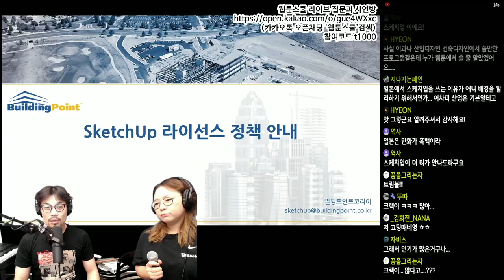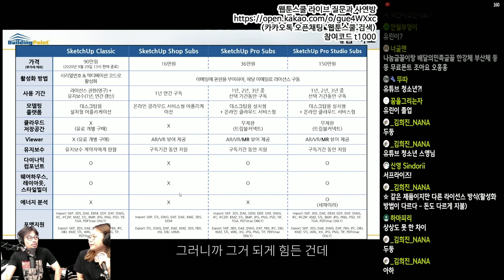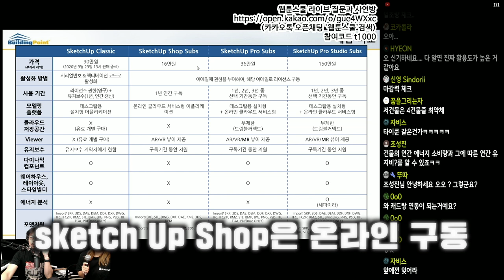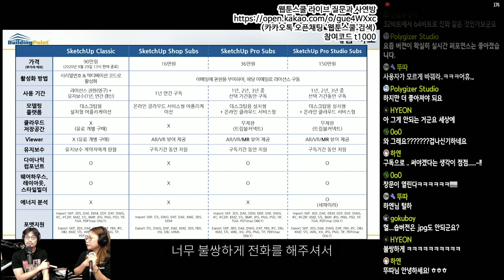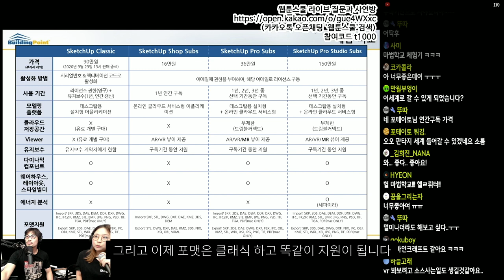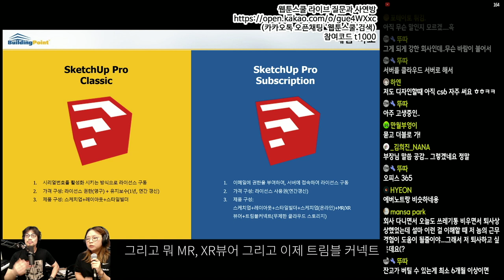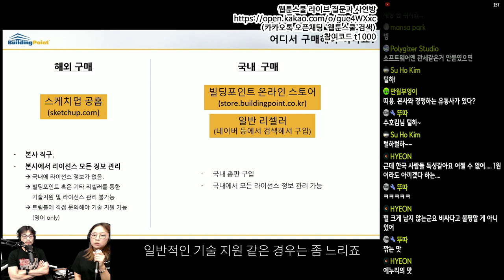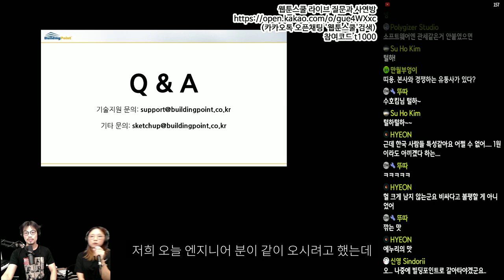스케치업 잘 따져보고 사세요... 제발...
스케치업 미국 공홈과 한국 총판의 차이...
구분하시느라 머리 빠지셨죠? 또 얼마전에는
영구 버전 판매 마저 종료 되었다는 소식까지...
이번 기회에 깔끔하게 정리해드립니다.

스케치업 구매의 A-Z!!!

00:00 스케치업 뭐가 뭔지...
02:34 클래식과 서브스크립션의 차이
10:16 해외구매vs국내구매
15:12 문의 하는 방법